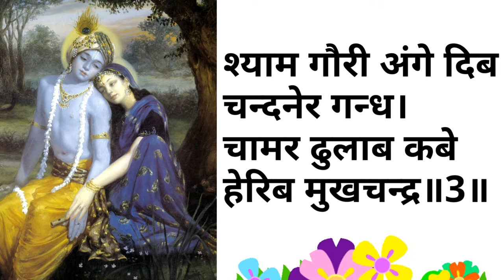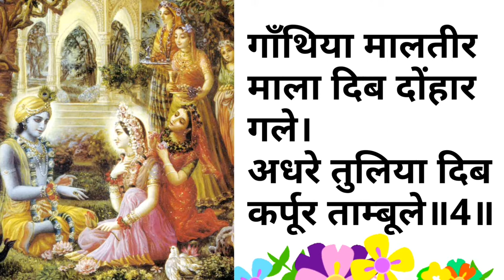Radha Krishna pran mor by Sril Narottam das with Hindi Lyrics sung by Anant Nitai Das ISKCON bhajan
Radha Krishna pran mor jugal kishor by Sril Narottam das with Hindi Lyrics sung by Anant Nitai Das ISKCON bhajan